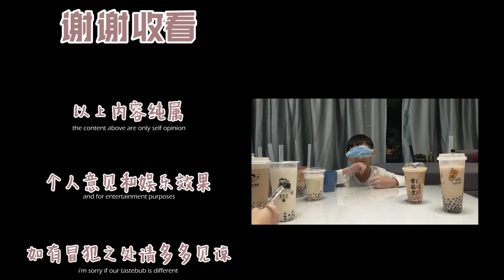古晋奶茶蒙眼评价，第一名竟然是他？！